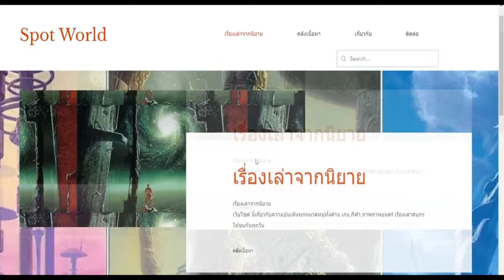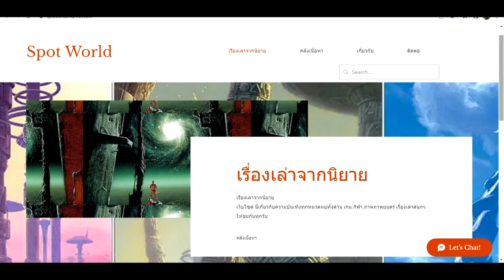สรุปนิยายจีน ราชันโลกพิศวง(ราชันเร้นลับ) ภาค 5 นักบวชสีชาด Part 1 (947-993) Lord of Mysteries | 诡秘之主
คลิปสรุปนิยายจีน ราชันโลกพิศวง(ราชันเร้นลับ) ภาค 5 นักบวชสีชาด Part 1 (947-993) Lord of Mysteries | 诡秘之主  นี้เป็นคลิปสรุปนิยาย  ราชันโลกพิศวง(ราชันเร้นลับ) คลิปที่ 13